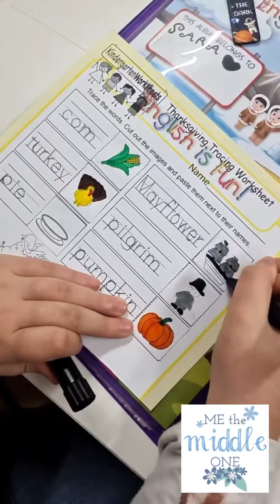Impariamo l’inglese : come memorizzare i vocaboli 🇺🇸🇬🇧❤️👩‍🏫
imparare l'inglese: il mio metodo
Imparare l'inglese è un argomento molto diffuso fra noi genitori per i nostri ragazzi di ogni età.
Trovare un metodo efficace e magari anche divertente è spesso difficile e comporta tempo.
Chi ci segue da tanto tempo sa che abbiamo vissuto per vari anni in America
Anni di quotidianità fatta di spesa, scuola, casa e viaggi che ci hanno portato ad essere praticamente madrelingua.
Oggi , qui in Italia, mi sono specializzata nell'insegnamento della lingua inglese per i nostri ragazzi.
Nella playlist dedicata all'inglese del nostro canale (qui il trovate tutti i nostri video per imparare l'inglese con noi divertendoci. Buona visione !